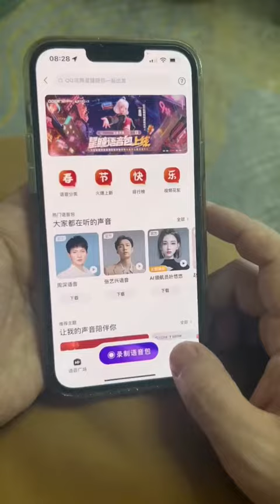二姐这个未来花朵惨吗？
家有四只小神兽
大姐沐沐 2009 🐮
二姐糖糖 2018 🐶
三姐豆豆 2020 🐭
小弟九宝 2021 🐮
把快乐带给大家🍭🍼承蒙厚爱😘